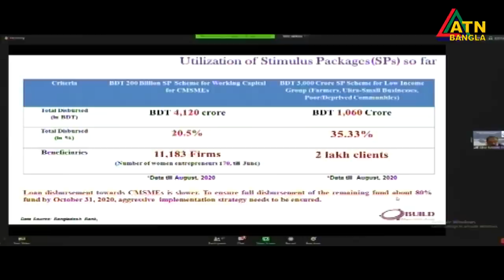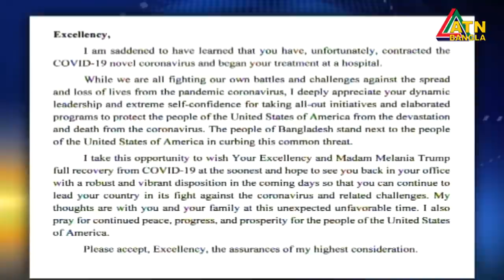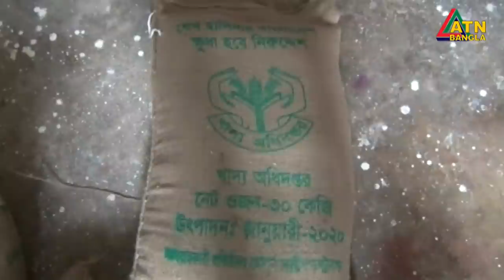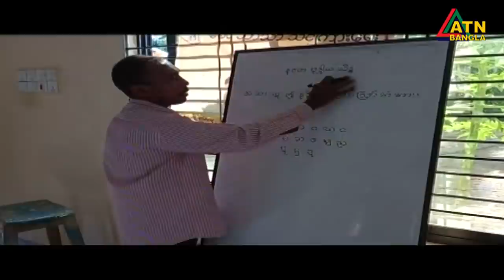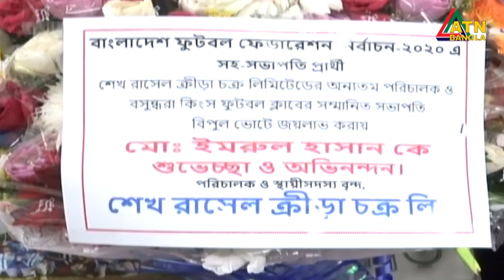এটিএন বাংলা সন্ধ্যা ৭টার সংবাদ । 04.10.2020 | ATN Bangla 07pm News